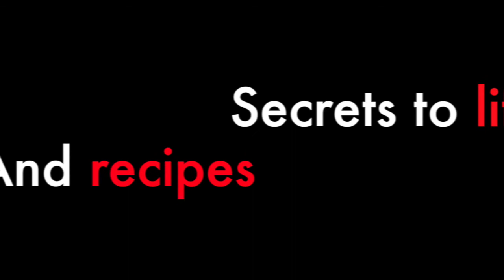Passionate Healthy Vegan Buttercream- And She Bakes.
Recipe for huge batch (and you will want one):

8 c powdered sugar (one big bag)
2 sticks vegan butter spread or butter if you don't like vegan
raw cacao powder to taste
raw maca powder to taste
1 c almond milk
real vanilla
salt
caramel by Spoonable- it's not vegan but you can add it to the buttercream for caramel buttercream or you can just eat it because it's delicious
could also add cinnamon, cayenne to spice things up

Mix the softened sticks of butter with in a Mixmaster, and add the powdered sugar a little at a time so it doesn't fly everywhere.  Two cups at a time is great.  Add cacao, maca, spices, almond milk.  Eat with Spoonables and your loved ones.  Enjoy!!!